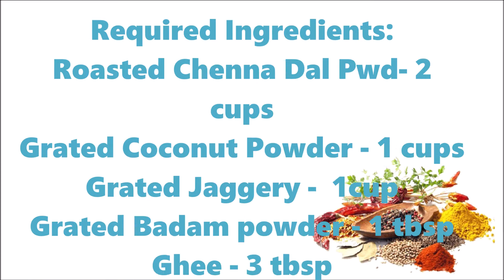Roasted Chana Dal Laddu / Putnala pappu laddu / Laddos / Laddus/ English - AvanPakasatram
Hi friends,
Welcome to AvanPakasastram,
In this video I will be sharing sweet. Roasted Chana Dal Laddu will be made in five minutes.